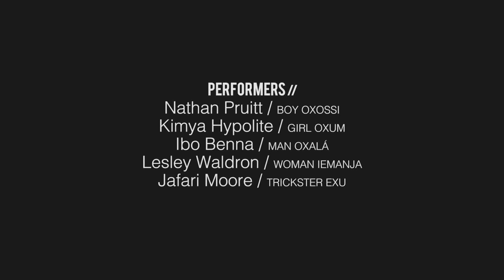Meet Boy / OXOSSI (MEXE teaser)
He is a hunter. A wizard. He knows how to get out of tough situations. Meet the boy character in MEXE. He is guided by Oxossi, Orisha of the hunt.

Gather around a 360 degree stage (roda) in Shaw Park to experience MEXE, a live interactive 3D soundscape and performance that traces capoeira from its African roots. Curated by SummerWorks 25: Live Art Series, Aug. 8-15/15. Tickets //

Original Concept & Creative Director // Maziar Ghaderi
Technical Director // Stephen Surlin
Producer // Patricia Marcoccia
Choreographer // Newton Moraes Dance Theatre
Associate Producer // Axé Capoeira Toronto
Performers // Nathan Pruitt, Kimya Hypolite, Ibo Benna, Lesley Waldron, Jafari Moore
Video // Patricia Marcoccia (Holding Space Media Productions)
Sound // Stephen Surlin
Sponsors // SmartRay Inc., Moog Audio, Toronto Arts Council, R. Hiscott Beauty & Theatrical Supplies

More info // mexeshow.ca

*In the Yoruban religion, Orixas/Orishas are spirits that reflect one of the many manifestations of God.